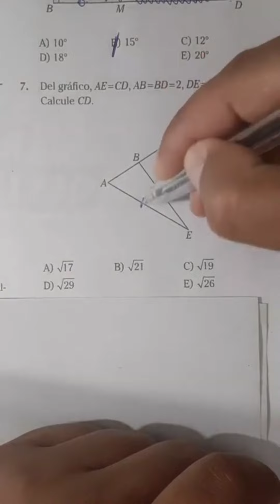Geometría. longervideos admisión ingreso matemáticas universidad unmsm unt uni